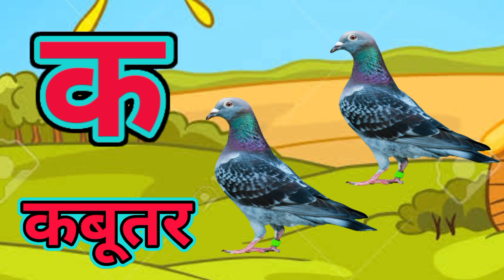क से कबूतर ख से खरगोश,अ से अनार आ से आम, हिंदी व्यंजन, अ आ इ ई, क ख ग घ, बालगीत,a se anar aa se aam